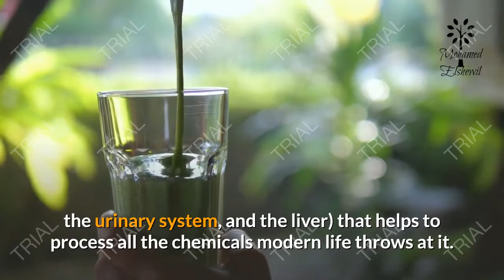Headaches Tired Herbal Detox Today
The “Dis-Ease” Short List
Are you overweight or tired all the time? Do you have headaches, other aches and pains, frequent colds and flu, constipation or digestive problems, high blood pressure, PMS, allergies or sensitivities? Do you often drink too much alcohol, drink caffeinated beverages, smoke cigarettes, use over-the-counter or recreational drugs, or eat fast, fried, or refined foods?
Detox To The Rescue
Our bodies have a natural in-built detox system (made up of the digestive tract, the urinary system, and the liver) that helps to process all the chemicals modern life throws at it. These chemicals are called “toxins” – they are basically poisons that have harmful effects on your body. It’s not just alcohol and tobacco that are loaded with toxins; pesticides and food additives, caffeine and pollution all play their part, too.
Benefits Of A Detox Diet
1. Detox diets are thought to prevent chronic diseases, such as arthritis, heart disease, and cancer.
2. People who try a detox diet often find it can improve toxicity symptoms such as fatigue, joint pain, headache, pain, premenstrual syndrome, unhealthy skin, poor concentration, anxiety and irritability, frequent colds, heartburn, constipation, and gas.
3. Detox diets may be recommended as part of a supervised treatment plan for chronic disease such as autoimmune disease, multiple chemical sensitivity, fibromyalgia, chronic fatigue syndrome, digestive disorders, heart disease, and arthritis.
Detox Hot Tips
1. Clear the detox period in your diary of any pubs, clubs, restaurants and parties. See it as an opportunity to do all those things you never get round to, such as visiting museums and galleries – then you can feel doubly smug at the end when you’re not only healthier, but more cultured, too.
2. Drink plenty of water to avoid dehydration.
3. Take milk thistle to optimize these benefits; it contains silymarin, which protects the liver from damage.
Mind-Body Detox:
Special chiropractic treatments for drug addicts have proven very successful in stabilizing those withdrawing from drugs and other addictive behavior.
Mind-Body Detox is being recognized by the scientific and medical professionals and their publications, worldwide. Chiropractors using activator methods to treat poor health, pain, and even addiction are being sought by addicts wishing to overcome their addiction. The mind-body detox process activates movement very gently – no bone popping – which stimulates the brain’s pleasure receptors and affects emotions in a positive way.